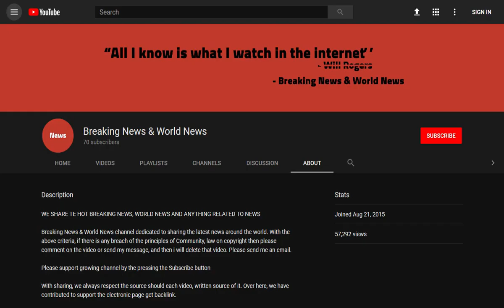BREAKING! Heart failure is 14 per cent more deadly for women than men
Source DONT' FORGET TO SUBSCIBE TO OUR CHANNEL Women are more likely to die from heart failure, research has found.

Their chances of dying from the condition, which affects one million Britons, within a year of being diagnosed are 14 per cent higher than men.

The Canadian study also found that women were more likely than men to be admitted to hospital with the condition.

And while hospital admissions had fallen for men due to better care, t ...